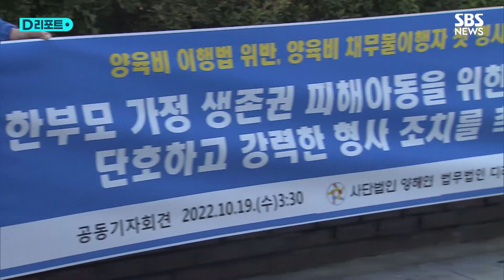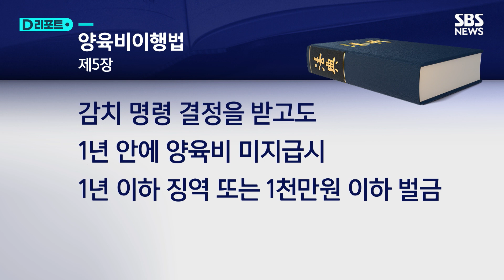양육비 주지않는 '나쁜 부모'…첫 형사 고소 / SBS /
지난 2010년 이혼 후 혼자 두 아이를 길러온 A씨.
A씨는 12년 동안 전남편에게 양육비를 한 푼도 받지 못했습니다.
한 달에 100만 원씩, 지금껏 받지 못한 양육비는 1억 2천만 원에 달합니다.